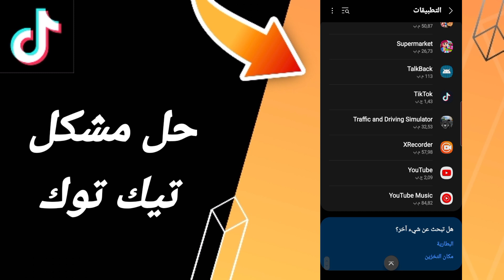كيفية طريقة حل مشكلة تيك توك على تطبيق تيك توك tik tok 2024